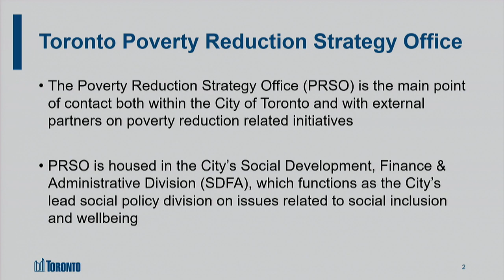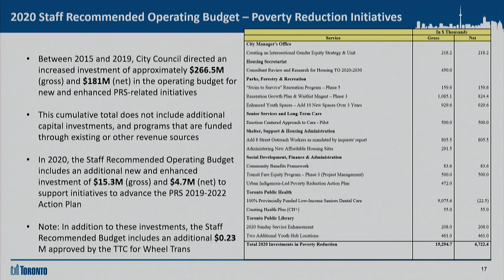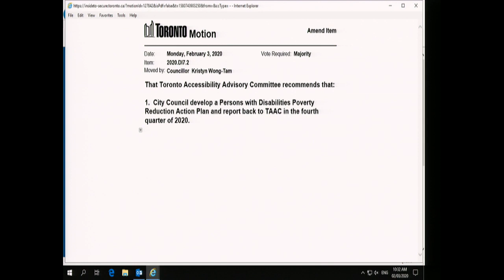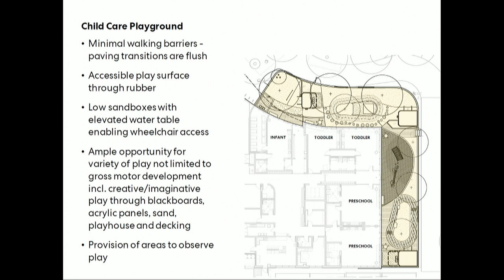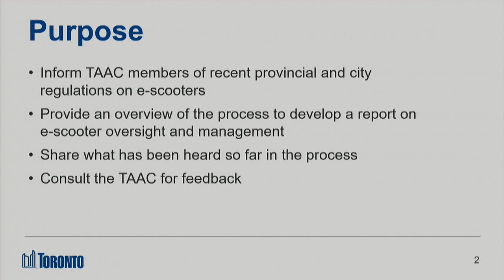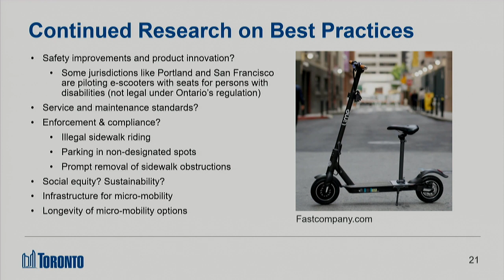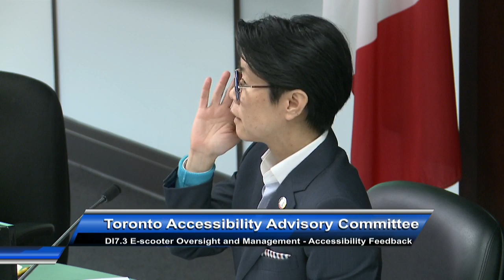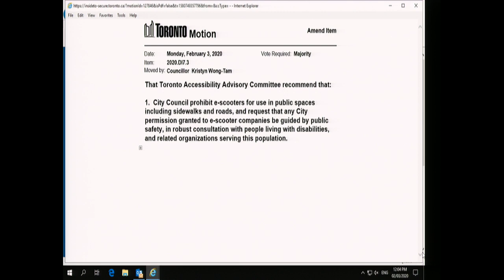Toronto Accessibility Advisory Committee - February 3, 2020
Toronto Accessibility Advisory Committee, meeting 7, February 3, 2020
Agenda and background materials:

Meeting Navigation:
0:21:25 - Call to order

Agenda Items:
0:28:25 - DI7.1 - Chair's Report  (Ward All)
0:34:12 - DI7.2 - Toronto Poverty Reduction Strategy 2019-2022 Action Plan - Update  (Ward All)
1:47:58 - DI7.3 - E-scooter Oversight and Management - Accessibility Feedback  (Ward All)
1:19:22 - DI7.4 - Wallace Emerson Community Recreation Centre and Park Phase One - Accessibility Features  (Ward 9)